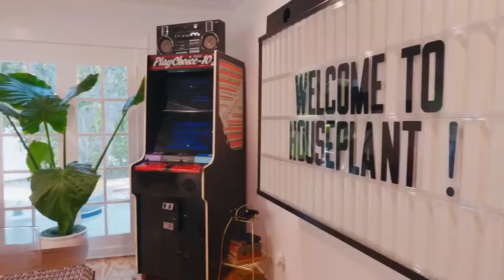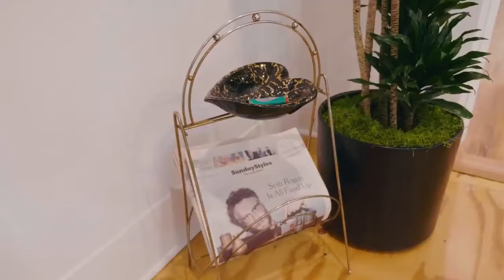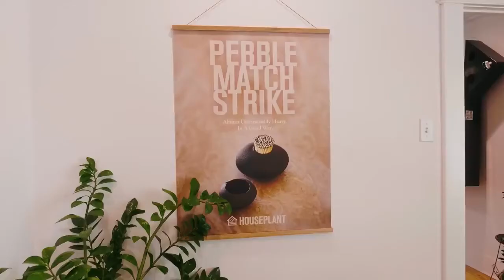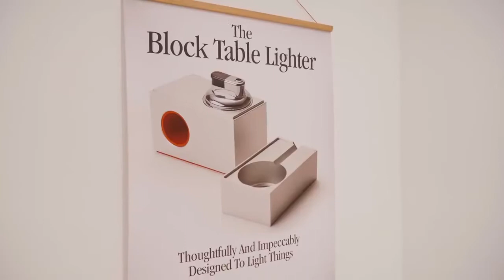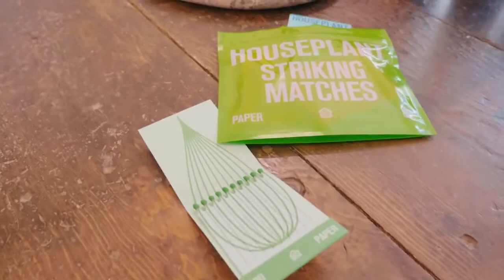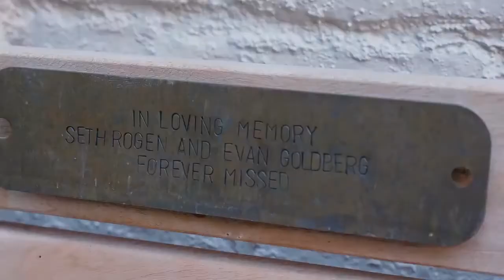Inside Seth Rogen's Houseplant Headquarters#sethrogen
Credits to :Architectural Digest